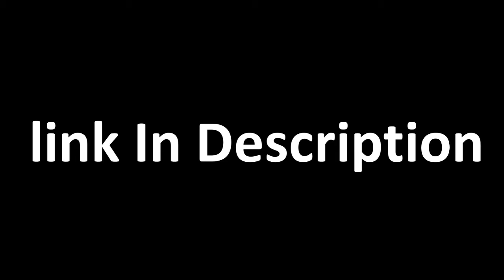Sukhoi Su 24 " Backbone of Russian air force "